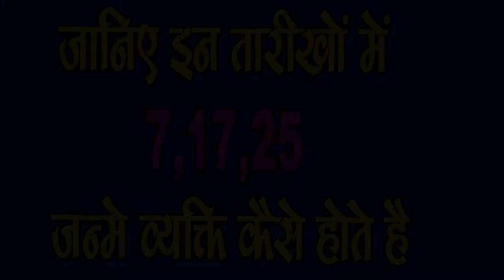जाने 7, 17,25 में Janme Log के स्वभाव कैसे होते है,SM News